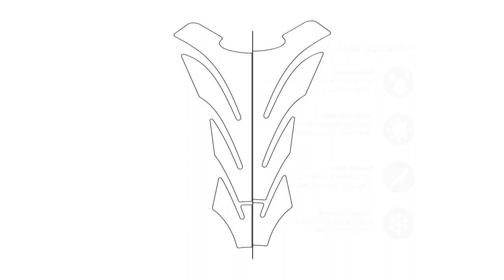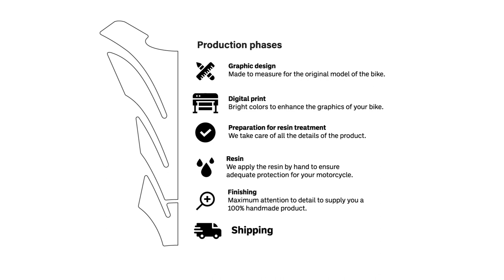LabelBike® 3D STICKERS handles protection compatible with Moto Guzzi V100 Mandello Motorcycle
0:00 Presentation of New Resinated Adhesives
0:13 Clean the area and proceed with the installation of Stickers
0:45 Finished! Heat with Applied Adhesive Hair Dryer
0:51 Guarantees and production phases

Good morning!
In this Video we show you how to mount the Exclusive Labelbike® 3D handles protection compatible with Moto Guzzi V100 Mandello Motorcycle.

• Custom resin-coated stickers. handles protection compatible with Moto Guzzi V100 Motorcycle